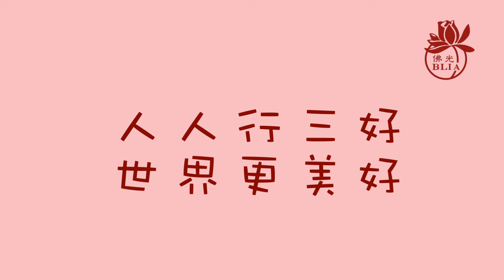三好兒童快樂讀經暨說故事影片徵選 【第343集】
佛光山大明寺 / 苗栗第一分會 / 讀經組 / 周**
主題：十修歌

【請鎖定】
國際佛光會中華總會/ Facebook紛絲專頁：